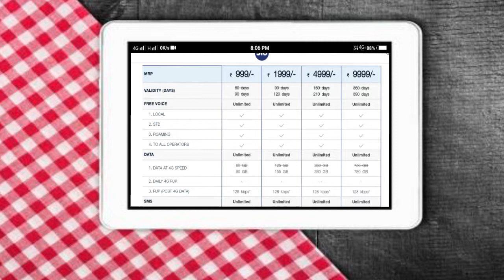Jio Monsoon Offer,349 AND 309,399.. PLANE FULL INFORMATION [HINDI]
Dosto iss video main aap ko 349 and jio ke moonsoon offer ke new sare plane batauga. dosto ummid hai ye video app ko pasand aayega.